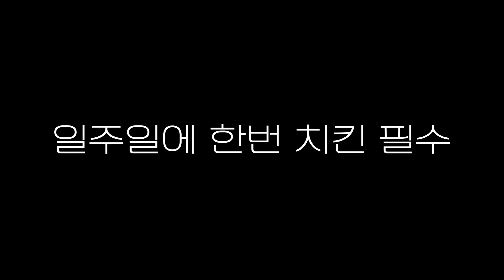[18편]날씨 좋으니까 한잔 할게요(야채곱창/치킨+쏘맥달려달려)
소소한 술먹방 입니다

[정보]
곱창 임가네
서울시 광진구 자양동 617-27

더프라이팬

[음원]
-행복이 열리는 날/ 심태한
-숲속의 아침/ 이철희
-봄소풍 / 신대경